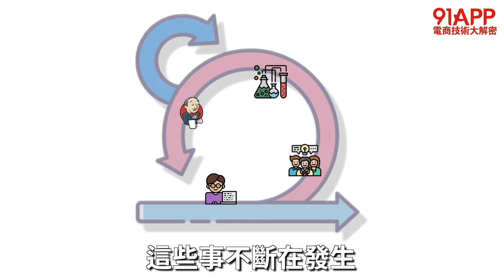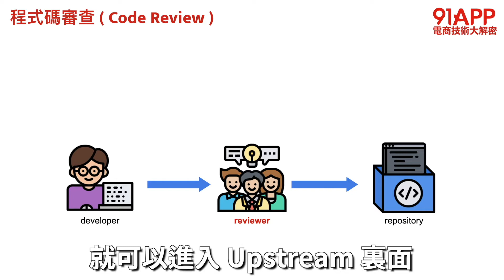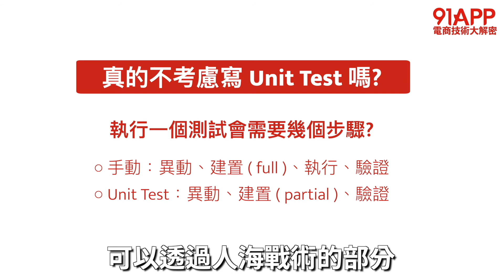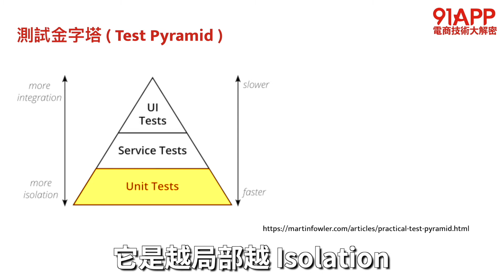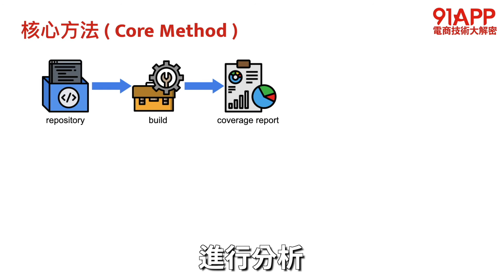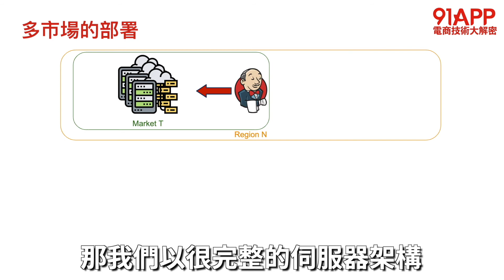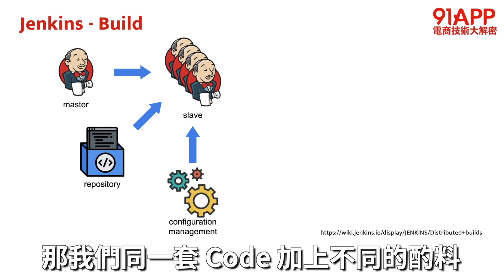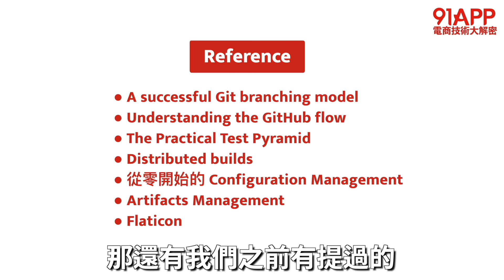91APP 電商技術大解密 (2020 線上分享系列)：Backend RD 的日常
主題：Backend RD 的日常
講師：黃信華（Knight Huang）資深軟體工程師

當我們在開發大型的系統時，難免會遇到許多的難關，面對系統、程式碼的成長，工程師們該如何保持程式碼的品質？提升 Code Review 的效率？更甚的是當需部署之環境越來越多時，又該如何解決此種情境呢？這些問題的答案將都在這場演講「Backend RD 日常」中為各位一一解答。